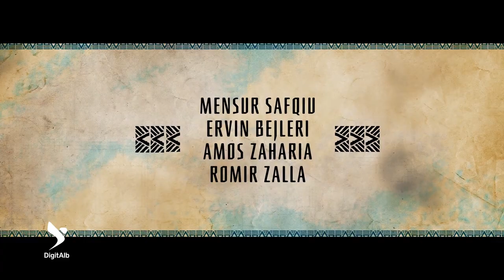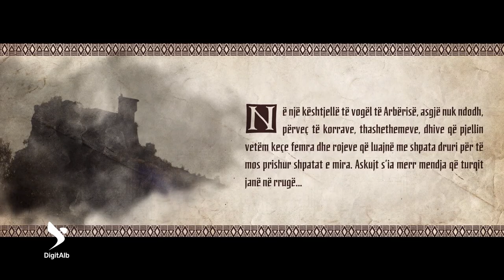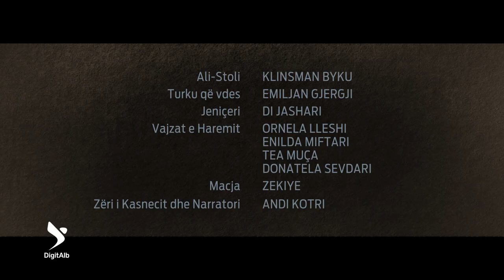Skandërbeg - Episodi 1